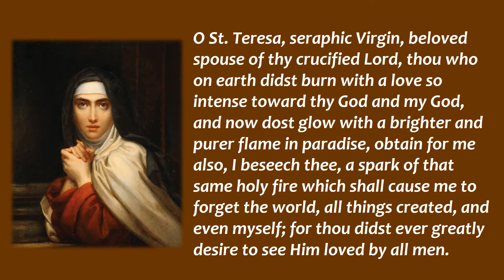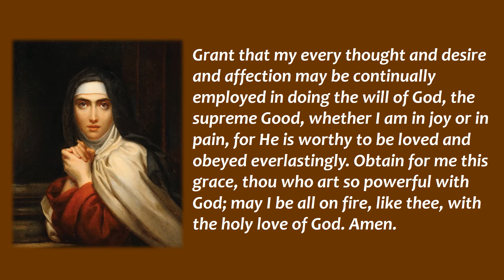Prayer to St. Teresa of Jesus, by St. Alphonsus Liguouri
O St. Teresa, seraphic Virgin, beloved spouse of thy crucified Lord, thou who on earth didst burn with a love so intense toward thy God and my God, and now dost glow with a brighter and purer flame in paradise, obtain for me also, I beseech thee, a spark of that same holy fire which shall cause me to forget the world, all things created, and even myself; for thou didst ever greatly desire to see Him loved by all men.
Grant that my every thought and desire and affection may be continually employed in doing the will of God, the supreme Good, whether I am in joy or in pain, for He is worthy to be loved and obeyed everlastingly. Obtain for me this grace, thou who art so powerful with God; may I be all on fire, like thee, with the holy love of God. Amen.